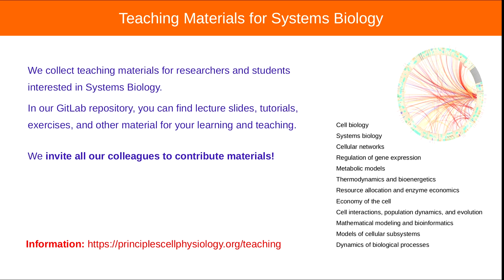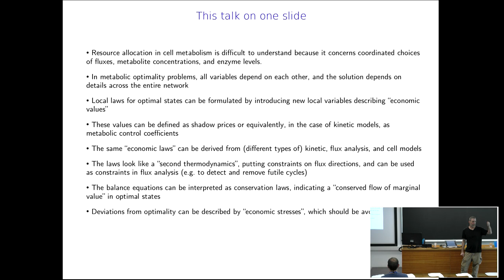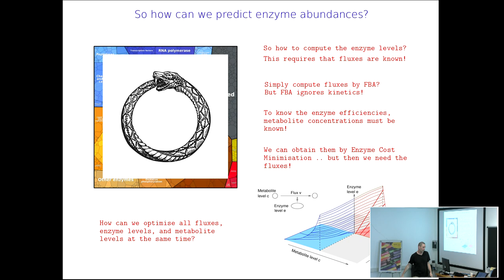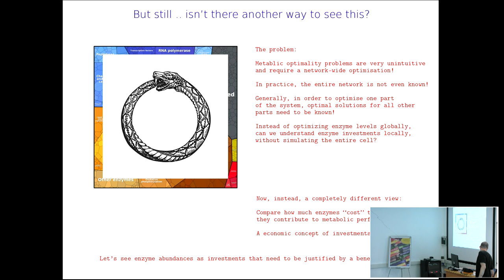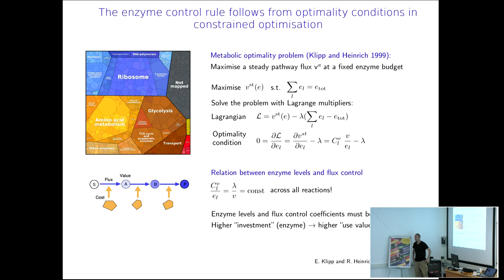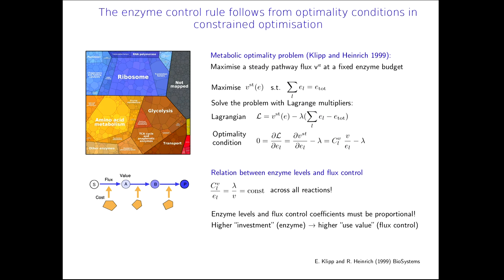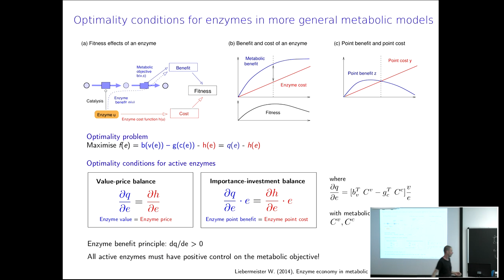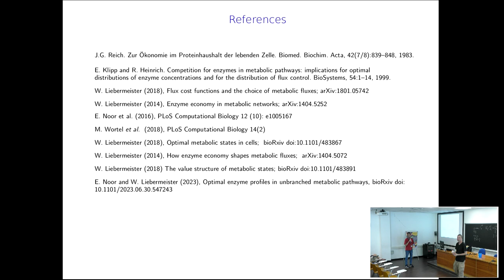Metabolic value theory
Advanced School on Quantitative Principles in Microbial Physiology: from Single Cells to Cell Communities | (smr 3879)

Speaker: Wolfram LIEBERMEISTER (French National Research Institute for Agriculture, Food and Environment (INRAE), France)